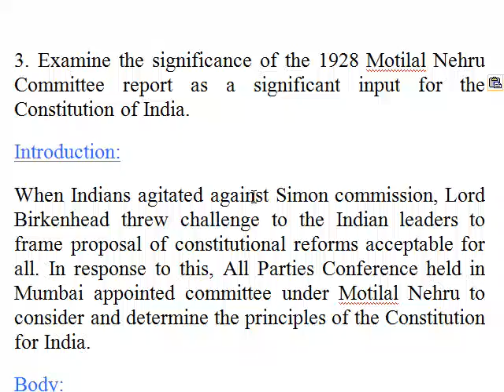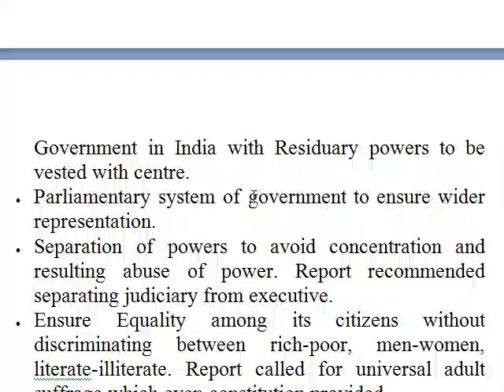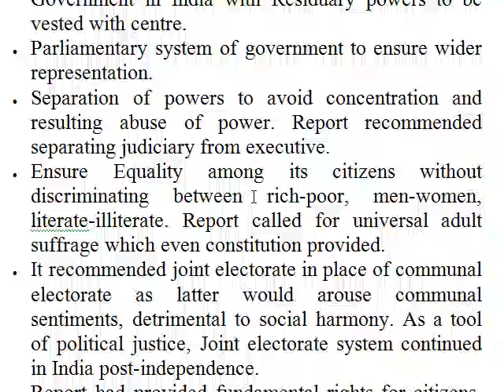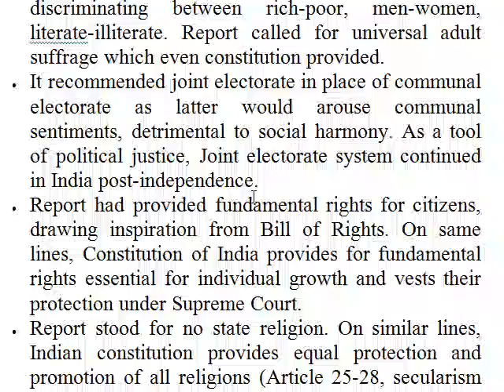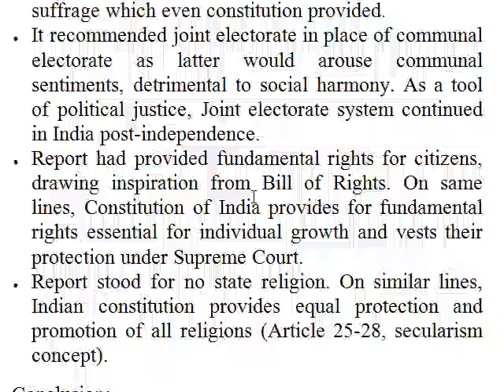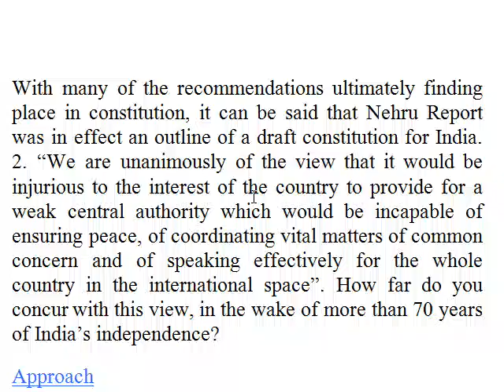significance of the 1928 Motilal Nehru Committee report as a significant input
3. Examine the significance of the 1928 Motilal Nehru Committee report as a significant input for the Constitution of India